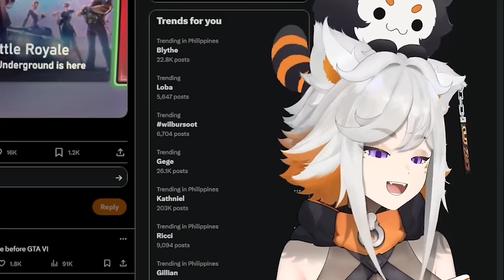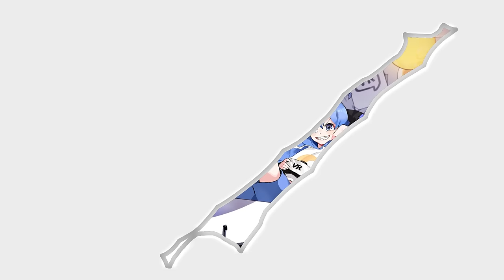POV : When a Korean Vtuber hears a Korean curse word